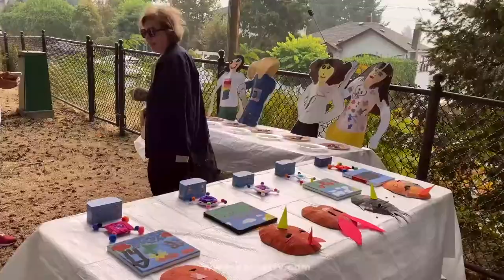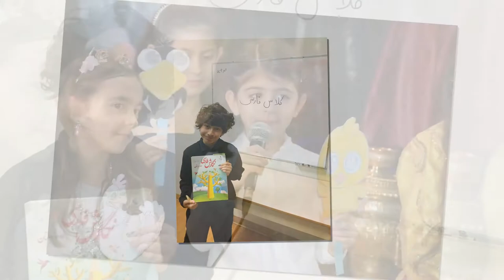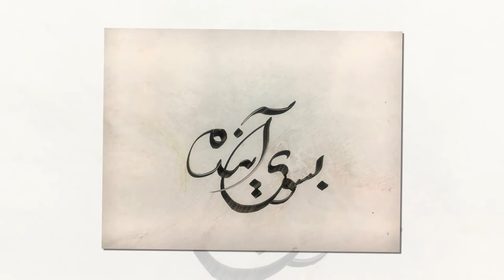آموزشگاه زبان پارسى بسوى آينده